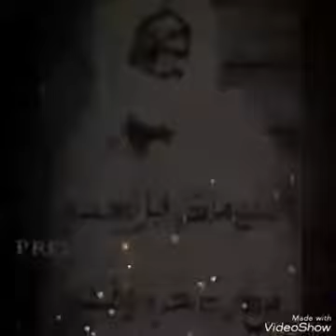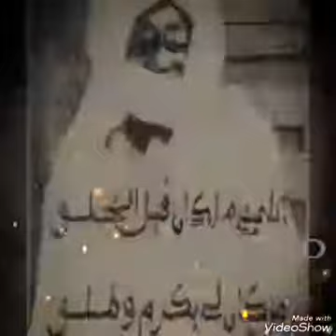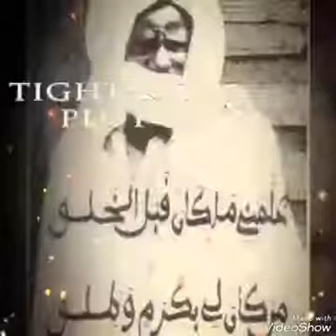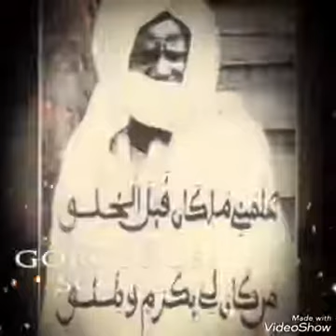Ndygualou serigne touba